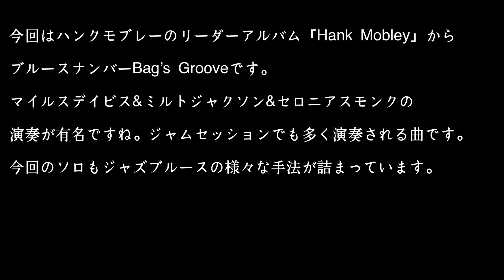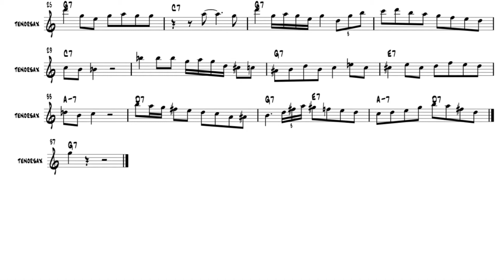Hank Mobley Bag's Groove（バグズグルーブ） Jazz Sax Transcribe #6 /ハンクモブレーコピー 無料でPDF譜面をプレゼント中！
Hank Mobley Bag's Groove（バグズグルーブ） Jazz Sax Transcribe #6 /ハンクモブレーコピー

ハンクモブレイのリーダーアルバム「Hank Mobley」よりビブラホン奏者ミルトジャクソン作曲のブルースのBag's Groove（バグズグルーブ）。

素晴らしいハードバップサックス奏者ハンクモブレーのアドリブソロ譜です。

Hank Mobley Bag's Groove PDF ↓
レッスンページの下部、メニュー下から無料DL出来ます。

100以上のジャズ譜面掲載中！Jazz Sheet Music